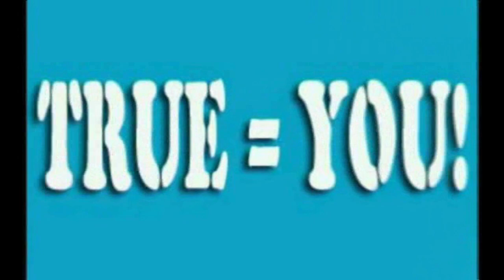Music Masquerade Painting by Carl (CAKUart)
This painting video touches on the best form of dealing with critiscism as an artist.

We all experience it in some form throughout our careers as an artist. This video I originally shot back in 2008 to help summarise a quick response method.

The painting in the video is somewhat of a symbolic representation to the principal of dealing with negative feedback, and how some of artists retreat rather than walk directly through it.

Peace

Carl